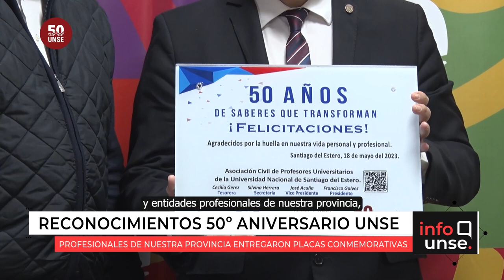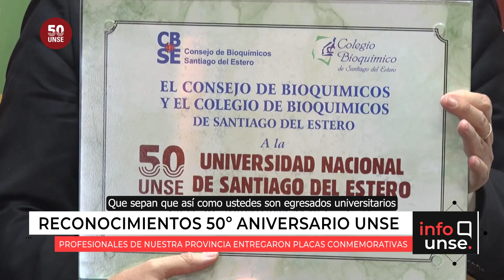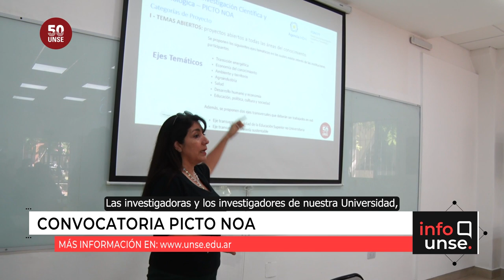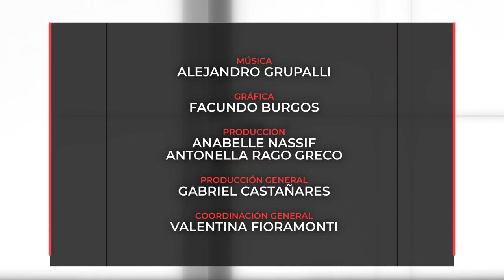INFO UNSE 24/05/2023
Hoy compartimos información sobre:

🔹 Entrega de placas conmemorativas por el 50º Aniversario de la UNSE.

🔹 Lanzamiento de la convocatoria PICTO NOA para investigadoras e investigadores.

🔹 Preparativos para la 2da Maratón Aniversario UNSE en el Polideportivo.